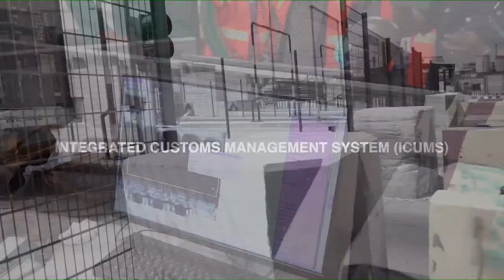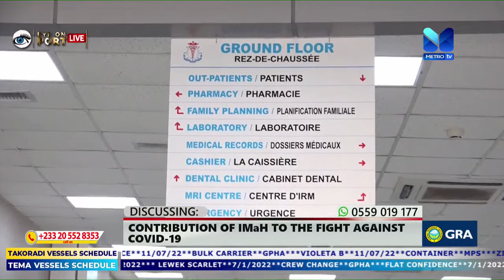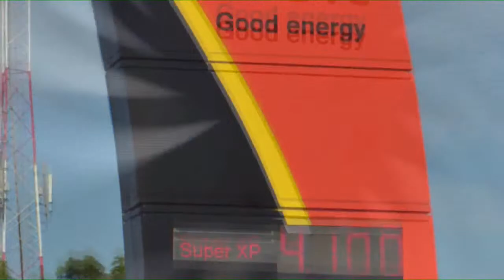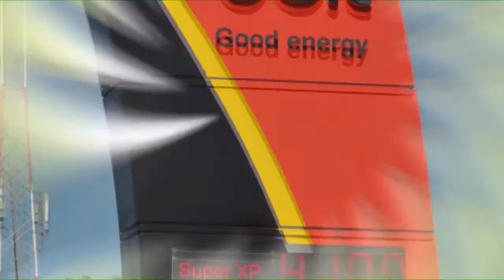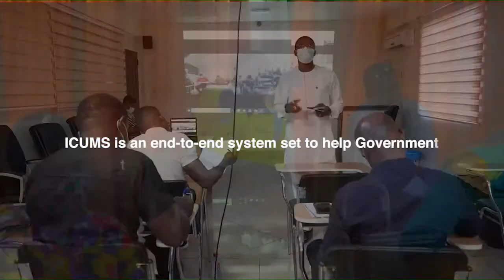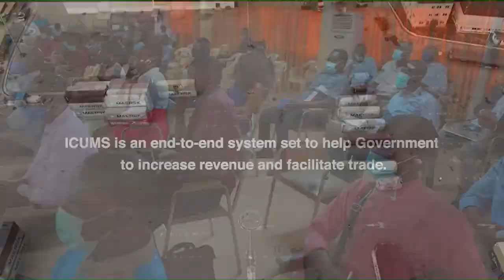Eye On Port - Live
Join us LIVE on Metro TV at 5:30pm this SUNDAY ( 3rd July, 2022 )

TOPIC FOR DISCUSSION:
*Year of Oceans, Fisheries and Aquaculture: Continental Perspectives*

GPHA Join us LIVE on Metro TV at 5:30pm this SUNDAY ( 10th July, 2022 )

TOPIC FOR DISCUSSION:
*Contribution of IMaH to the Fight Against COVID-19*

*Join us  Live on our Facebook Pages and YouTube Links below, Please Don’t Miss it*

See Official links
*Ghana Ports & Harbours Authority-GPHA*

See Official links